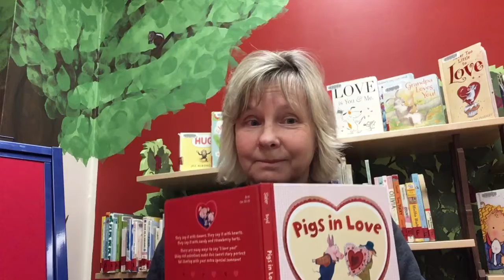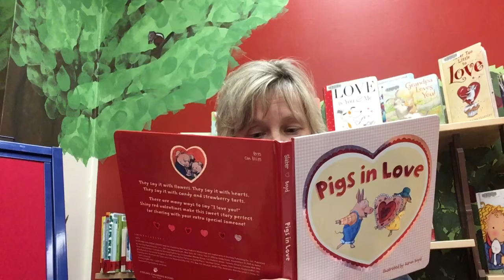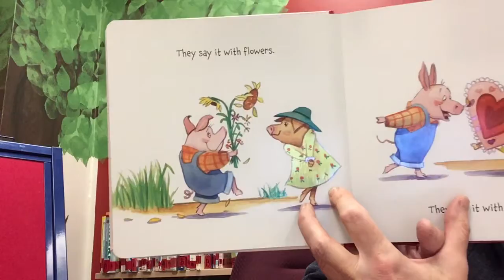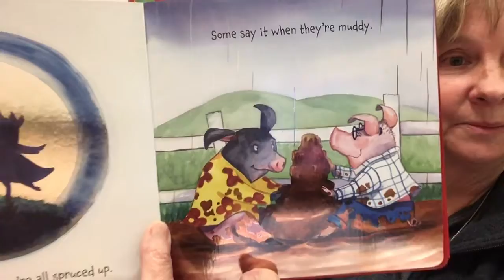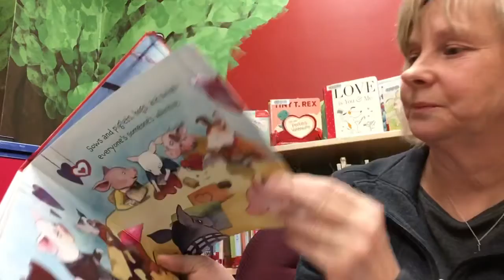SVPL - Preschool Storytime Episode 29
Marianne will be reading Pigs in Love by Terry Slater. Thanks to Sterling Children’s Books for allowing us to share this story.